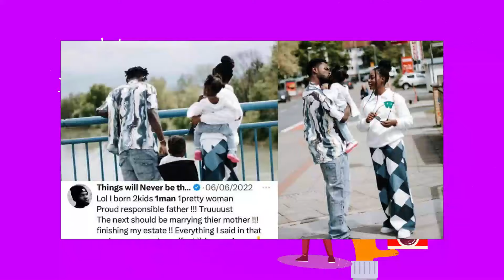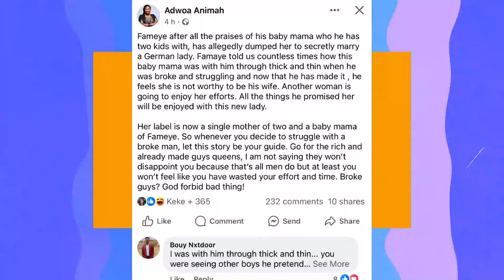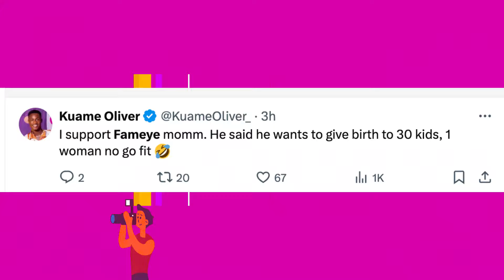Fameye Dumps Baby Mama To Marry German Lady? As Ghanaians Angr!lγ Attαcks Him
Fameye married,
Fameye new girlfriend,
Fameye German girlfriend,
Fameye news,
Fameye marries german girlfriend,
Fameye dumps baby mama,
Fameye songs,
Fameye new song,
Fameye not God,
Fameye ft Stonebwoy,
Fameye only you,
Fameye praise,
Fameye marriage,
Fameye ft Amerado,
Fameye thank you,
Fameye ft Black Sherif,
Fameye ft Patoranking,
Fameye live band performance,
Fameye mix,